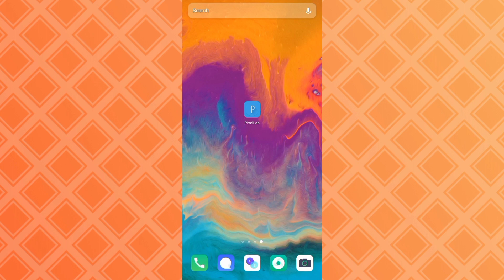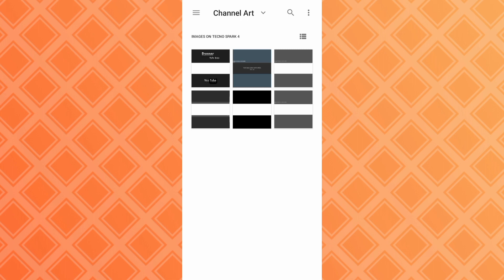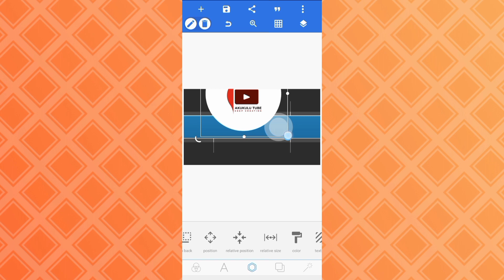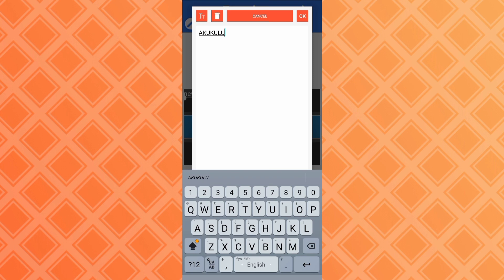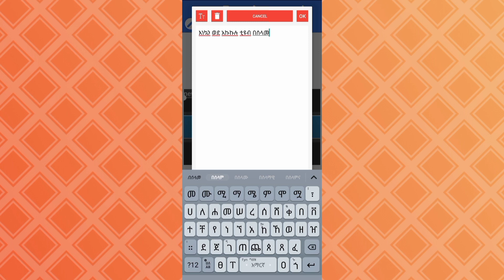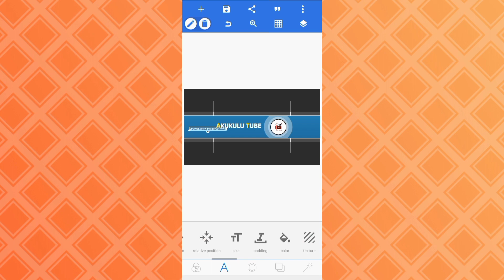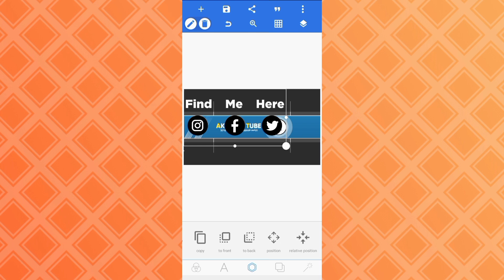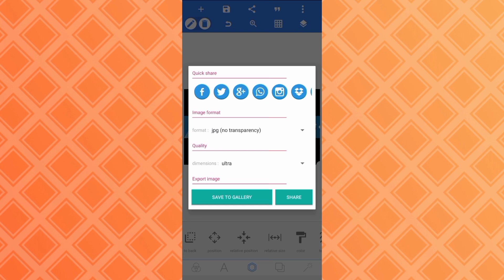ያበደ የዩትዩብ ባነር አሰራር በቀላሉ በስልክ | How to Make a YouTube Channel Banner with Phone | Ethiopia